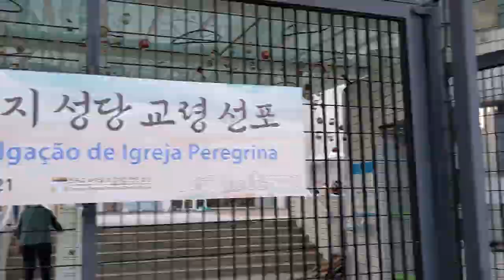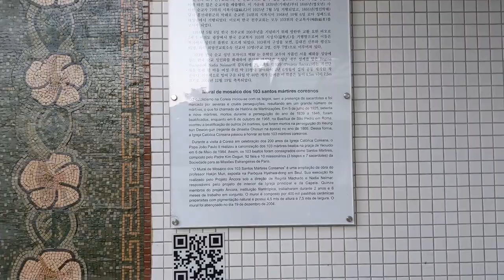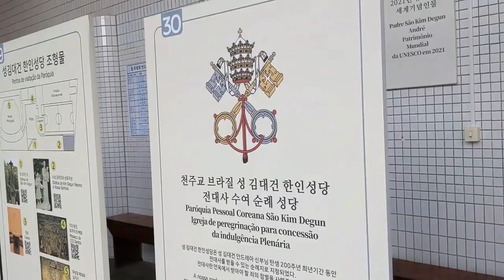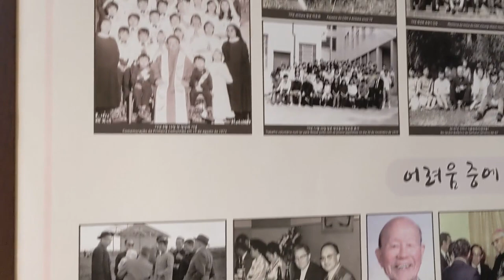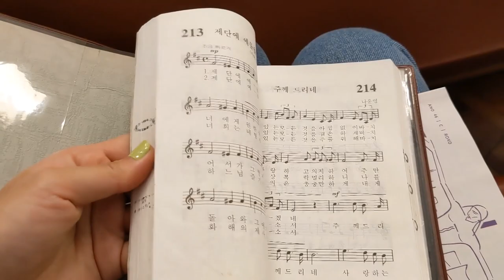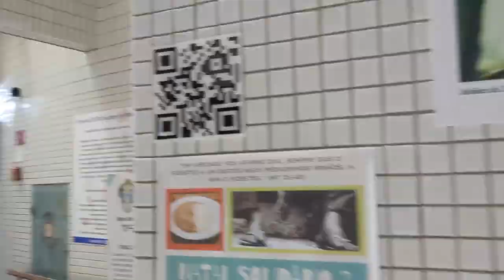IGREJA COREANA SÃO KIM DEGUN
hey you, 안녕하세요! :)

dessa vez trouxe vocês pra conhecerem a igreja são degun kim, única igreja católica coreana do brasil, em são paulo. sintam-se à vontade para visitar a igreja!

endereço da igreja: rua nair de teffé, 147 - bairro bom retiro
programação das missas aos finais de semana:
• sábado às 19h: jovens (português)
• domingo 9h: crianças (coreano)
• domingo 10h30: jovens adultos (português)
• domingo 10h30: adultos (coreano)

paz de cristo! ❤️

• aprenda coreano em 1 semana: shorturl.at/oHJ59
• produtos kbeauty atomy: shorturl.at/fjqER